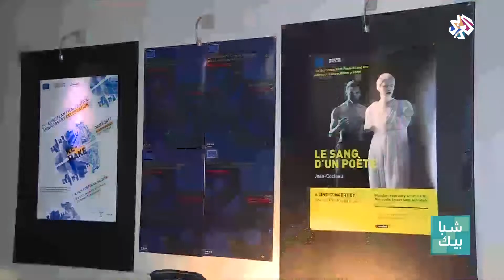شبابيك | مهرجان السينما الأوروبية .. ربع قرن من التعاون الثقافي بين ضفتي المتوسط